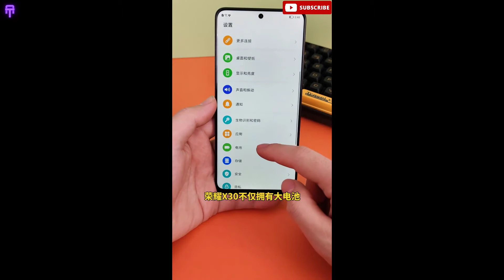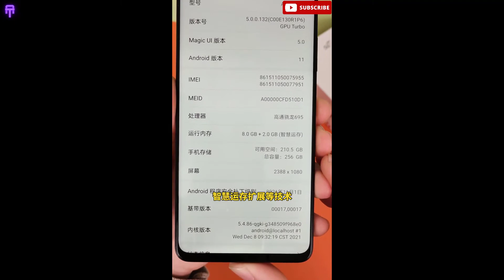Honor X30 5G -Unboxing & Hands On Review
honor x30 5g
honor x30 unboxing
honor x30 series